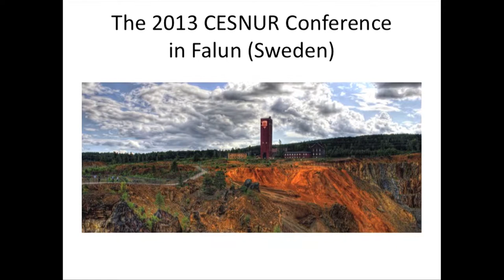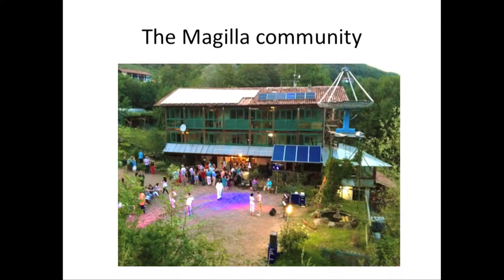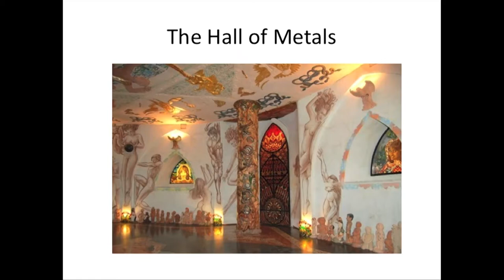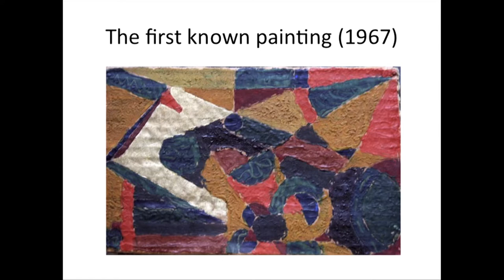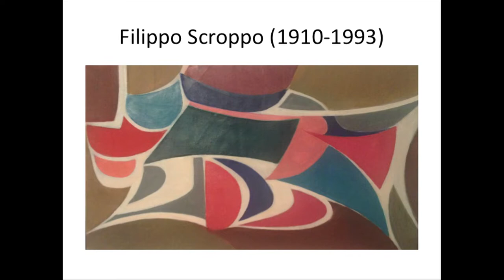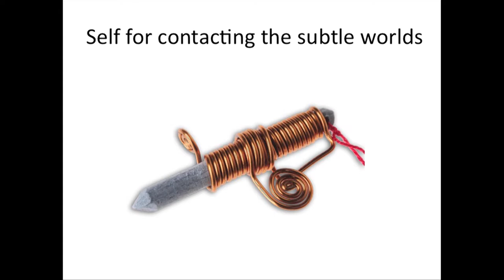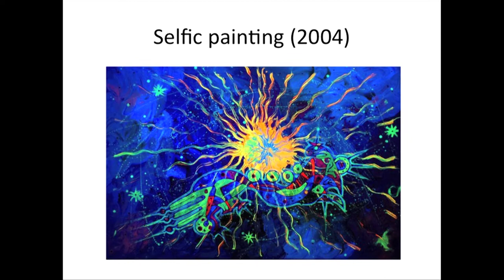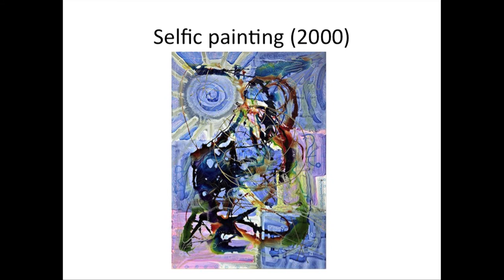Baylor ISR- CESNUR 2014- PierLuigi ZOCCATELLI (June 4-7, 2014)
The Art of Damanhur: Exploring Oberto Airaudi’s “Selfic Paintings”
PierLuigi ZOCCATELLI (CESNUR, Torino)
The 2014 CESNUR Conference
co-organized by:
Center for Studies on New Religions (CESNUR)
International Society for the Study of New Religions (ISSNR)
Institute for Studies of Religion, Baylor University
Waco, Texas, 4-7 June 2014
The George W. Truett Theological Seminary - Baylor University